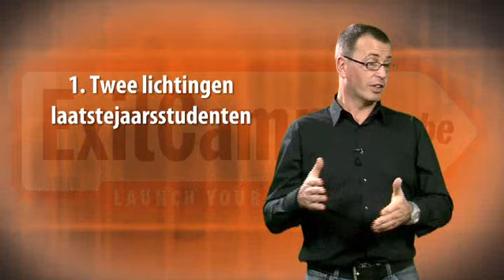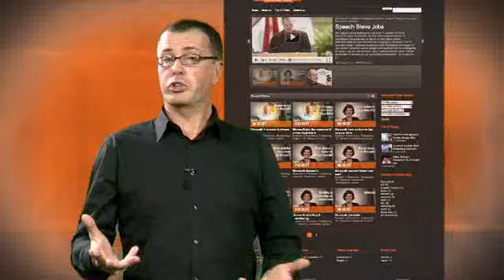ExitCampus: lanceringsactie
Op ExitCampus.be kan je binnenkijken bij bedrijven die pas-afgestudeerden aanwerven. Via korte videoclips vertellen medewerkers zelf hoe het is om daar te werken. Op basis van die informatie, kan je vast een werkgever vinden die overeenstemt met je persoonlijkheid en ambities. Ga eens kijken naar Essent bijvoorbeeld.